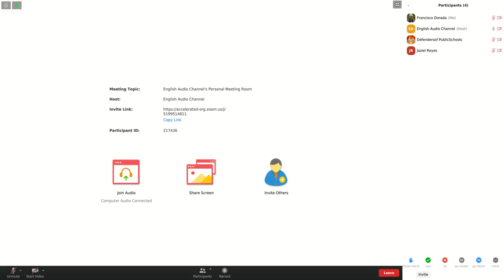2020 06 18 the accelerated schools board meeting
This is the June 18, 2020 meeting of the board of directors of The Accelerated Schools.